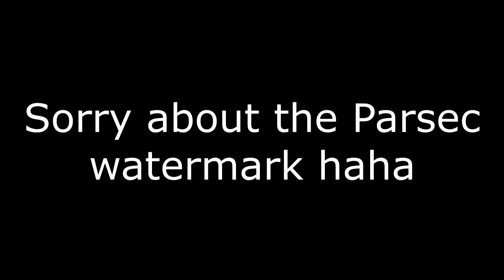Reilly's Driver Experience Course on the Dark Railway...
...featuring phat Rick.

Welcome to Train Simulator, the thing I spend most of my life doing.  This is my footage of the course I partook in during Tom's 12hr 4000 subscriber celebration stream.